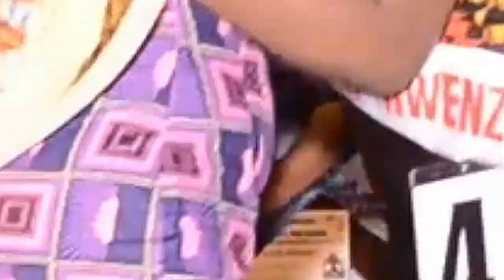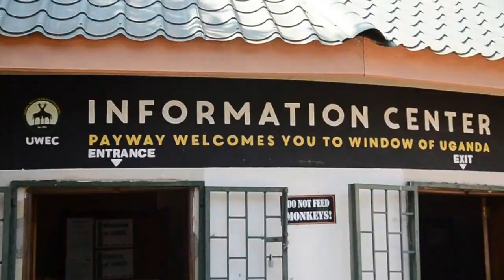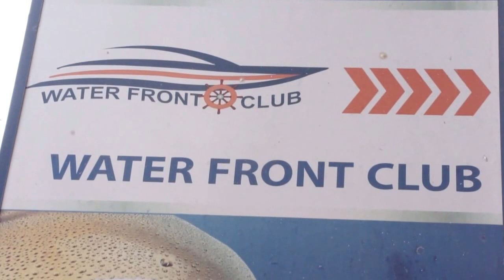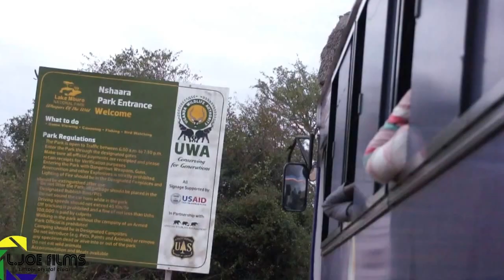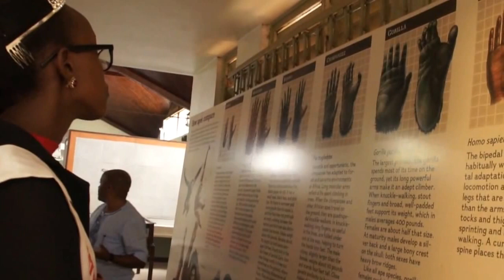Miss Tourism Uganda 2016 Journey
This Video entails Miss Tourism Uganda activities that took place this year right from the Launch in April to the Crowning on 30th September